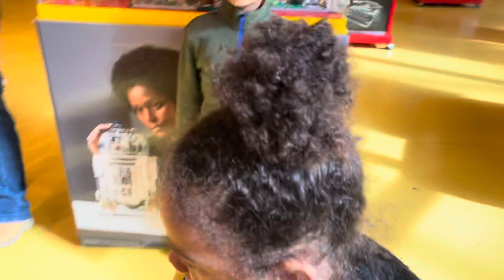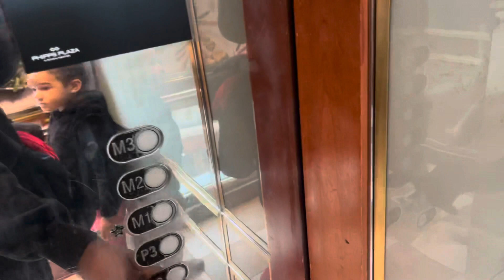MORE LEGOLAND ADVENTURES PART 2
Checkout my novels:
Two worlds, One Heart
My series: How Yetunde Gained Her Power

Amazon store